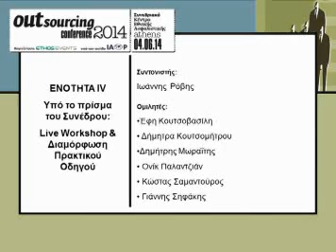04.06.14 OUTSOURCING CONFERENCE D ENOTITA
D Enotita